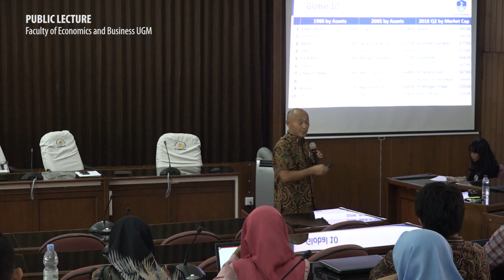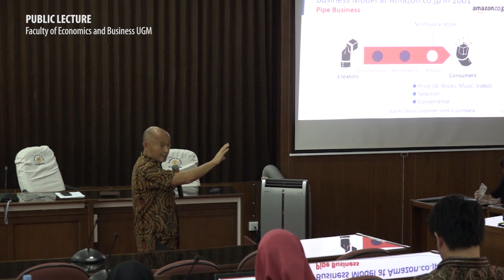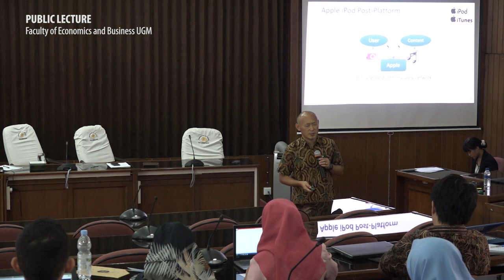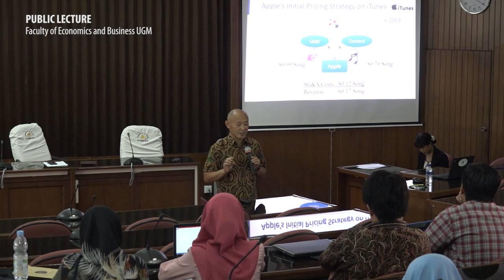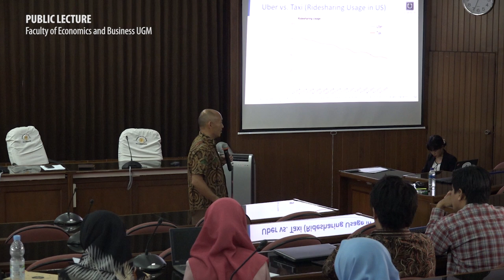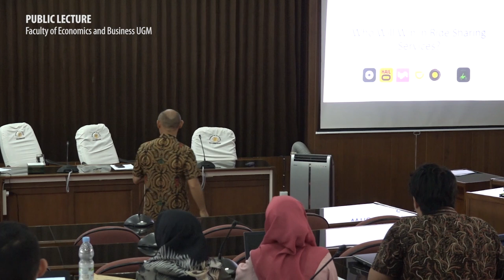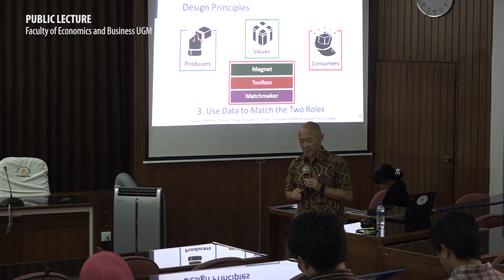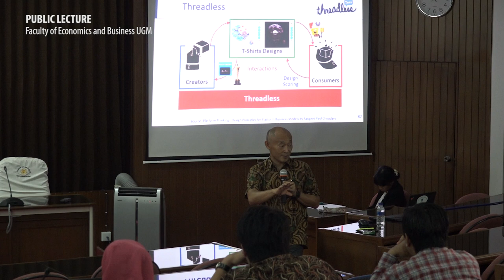Why Google, Apple, Facebook and Amazon are so Strong Today? | Junichi Hasegawa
Public Lecture
Title: Platform Strategy: Why Google, Apple, Facebook and Amazon are so Strong Today?

0:00 Moderator: Gunawan Wibisono, M.Acc., CA. (Lecturer at Department of Accounting, Faculty of Economics and Business UGM)
2:55 Junichi Hasegawa (Hosei University, Business School of Innovation Management)
1:36:38 Q & A